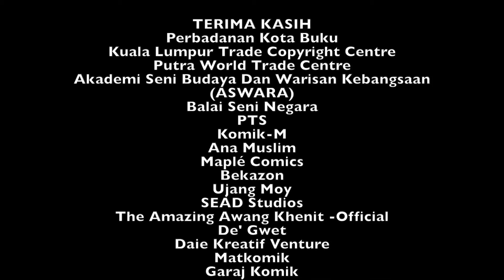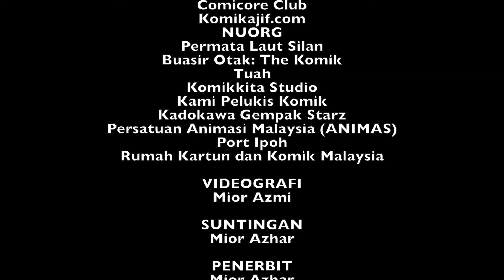Ep.9 | Anugerah Pekomik 2018: Penulis Komik Terbaik (Best Comic Writer)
PENULIS KOMIK TERBAIK
1. Permata Laut Silan – Aemir Khalid dan Anshari Mohd | Nuorg Comic
2. My Giant Geek Boyfriend – Fishball | Maple Comic [PEMENANG]
3. Badang – Burhanuddin Sarji and Imran Marsad | Ba-C Mente Studio
4. Aku Engineer – Taufik Hafzi  | Topek Comic

ANUGERAH PEKOMIK 2018 | Kuala Lumpur Trade & Copyright Centre - KLTCC 2018, Pesta Buku Antarabangsa Kuala Lumpur , Aras 5 Putra World Trade Centre, Kuala Lumpur | 1 Mei 2018

Anugerah PeKOMIK 2018 yang diusahakan oleh Persatuan Penggiat Komik Malaysia (PeKOMIK) bersempena Pesta Buku Antarabangsa Kuala Lumpur 2018 telah berjaya dilangsungkan pada 1 Mei 2018 yang lepas. Hampir 200 orang datang menyaksikan acara penyampaian anugerah ini dengan disertai oleh wakil dalam industri penerbitan & delegasi-delegasi luar negara dari Indonesia, Thailand, China, Jepun & sebagainya.

Barisan juri profesional untuk tahun 2018 terdiri daripada Dr. Fauzi Naeim Mohamed (Pensyarah Kanan/Ketua Bahagian Animasi Universiti Kuala Lumpur-MIIT), Alan Quah (pelukis komik antarabangsa) & Fakhrul Anour @ Ayour (pelukis komik tempatan). Penyertaan & penilaian komik pada tahun 2018 ini boleh dikatakan menyenaraikan antara barisan karya komik paling menarik pernah dilihat. (dipetik dari